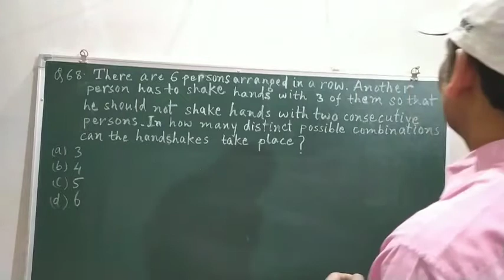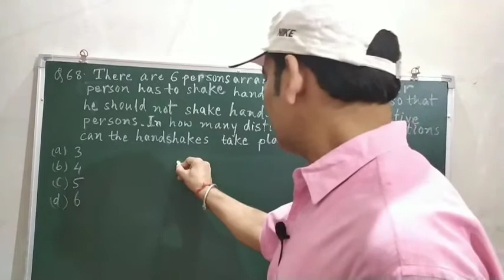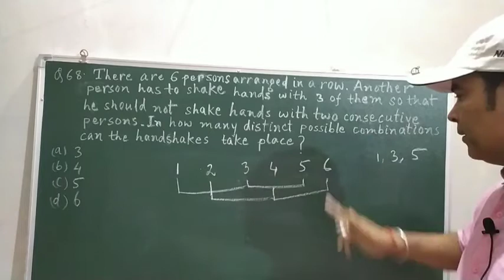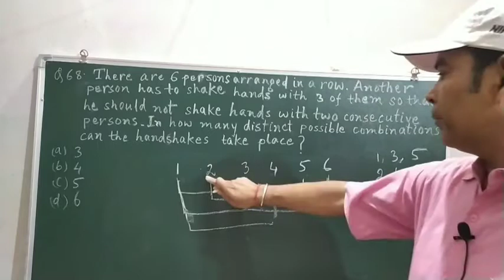There are 6 persons arranged in a row. Another person has to shake hands •••• , UPSC CSAT 2021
There are 6 persons arranged in a row. Another person has to shake hands with 3 of them so that he should not shake hands with two consecutive persons. In how many distinct possible combinations can the handshakes take  place?